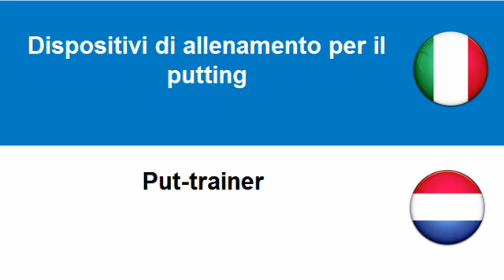Imparare l'Olandese = Attrezzature per golf